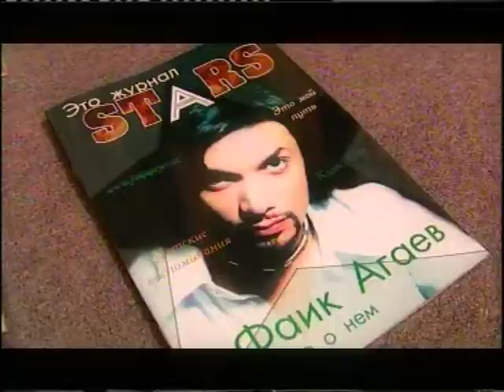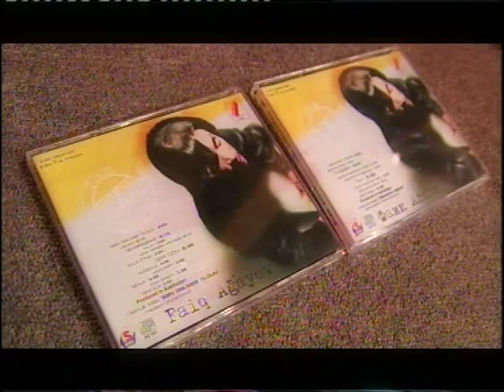Faiq Ağayev - "Zəng elə" ("1oo% F.A" konsertdən)